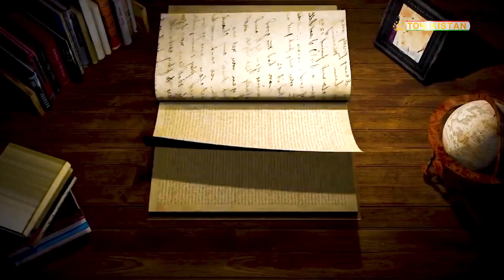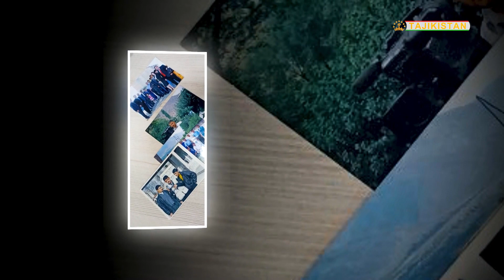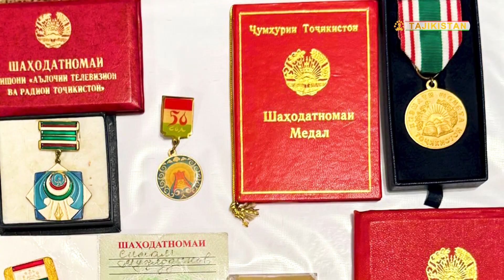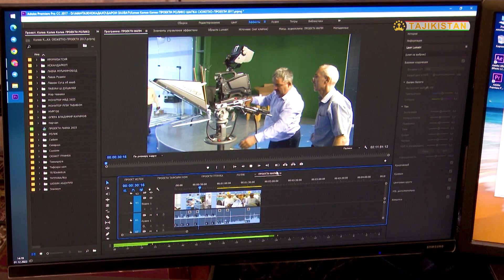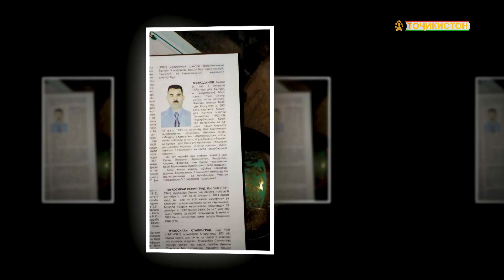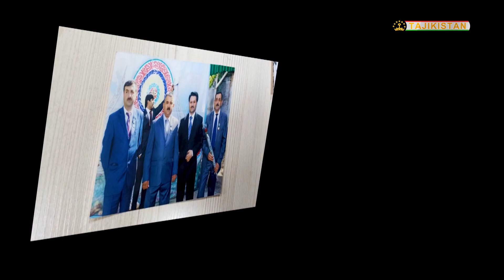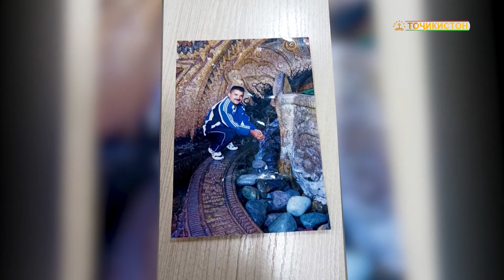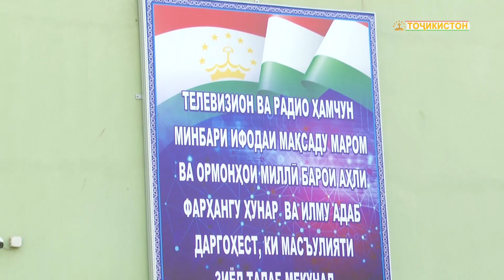Ситам Муҳиддинов. Барномаи "Номи нек" "Телевизиони Тоҷикистон"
Барномаи "Номи нек", ки иқдоми директори "Телевизиони Тоҷикистон" аст, ин бор дар бораи ҳаёт ва фаъолияти наворбардори ҳирфаӣ ва фидоии касби хеш Ситам Муҳиддинов  омода шудааст.
Ин барнома бо роҳнамоии директори "Телевизиони Тоҷикистон" ҷавони ҳушманд Самандар Искандарзода таҳия гардидааст. Ҳудуди 85 дарсади барнома заҳмати танҳо муаллиф аст.